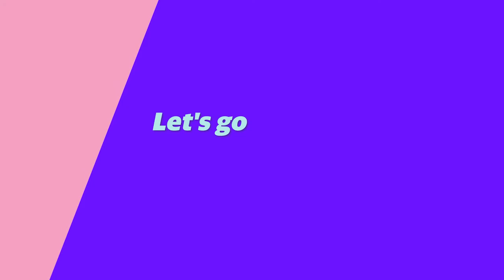10 Minute Low Impact Core Workout (No Equipment) With Sweat Trainer Kelsey Wells | Yahoo Australia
Welcome to Yahoo Lifestyle's exclusive two-week New Year workout series with Sweat trainer Kelsey Wells. These workouts will take you less than 15-minutes! Quick and simple to follow so it won’t take time out of your busy holiday season.